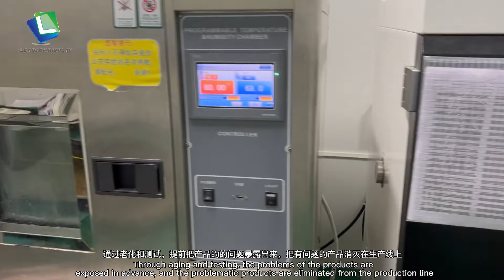Leadtek Product Reliability Test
The stability test of LCD display is an indispensable step in the production process of LCD display,The reliability equipment of display products includes: vibration test, salt spray test, high temperature and high humidity test, thermal shock test and other reliability test equipment.If you want to know more, please click on the video.